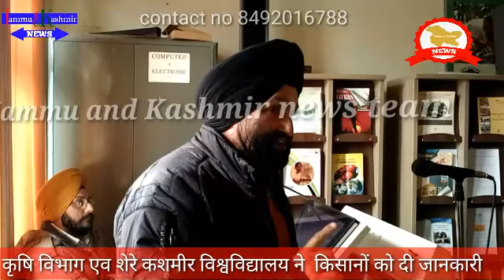कृषि विभाग द्वारा साइल दिवस पर कार्यक्रम का अयोजन subscribe our Channel